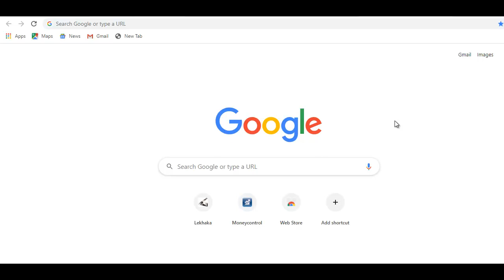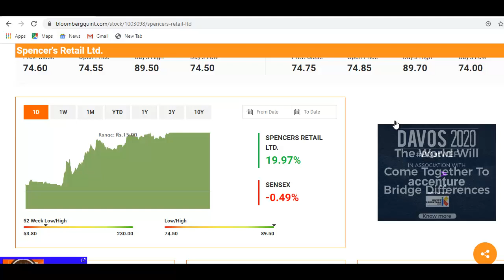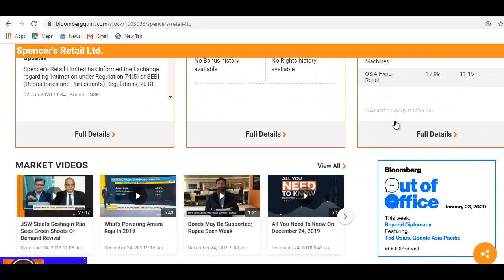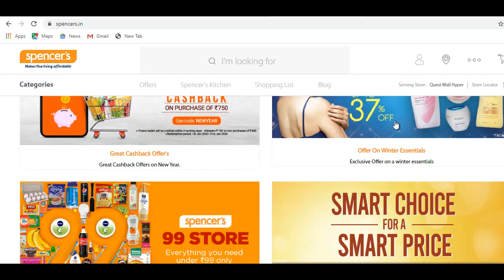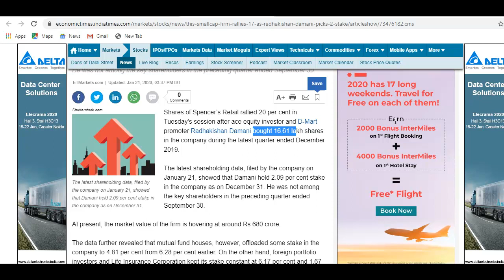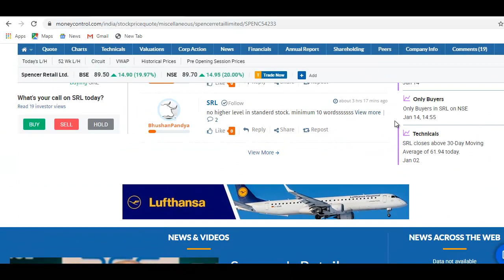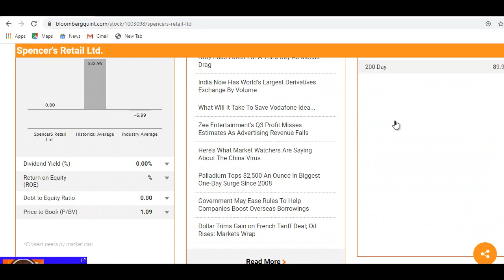आज शेयर में 20% की उछाल, बड़े निवेशक ने पैसा लगाया | Stock Market News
Spencer Retail Latest News
Spencer Retail Share Update